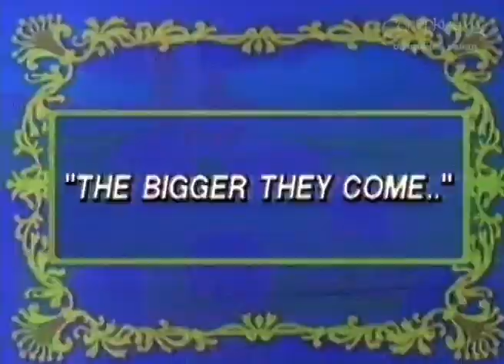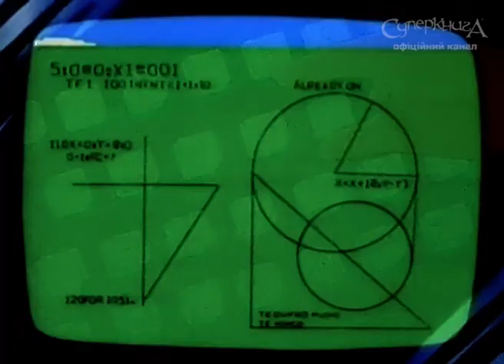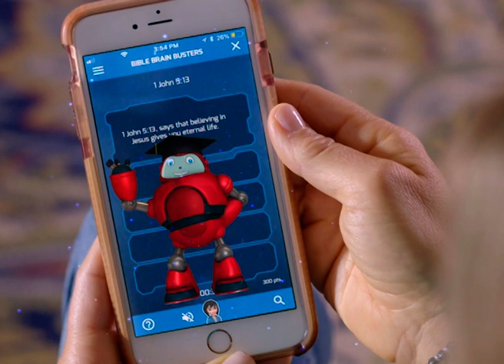Суперкнига - 2 сезон 21 серiя | Зустріч з велетнем (Давид та Голіаф)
Класична (стара) версія легендарного мульфільму "Суперкнига" (українською мовою).
Герої мультфільму: Кріс, Джой та робот Робік, знайшовши суперкнигу (Біблію) потрапляють в гущу біблійних подій і стають активними учасниками історичнго дійства.
Суперкнига - це мультфільм, який знайомить дітей з історією, Біблією, з основами віри і вчить дітей доброті, любові, дружбі.

► Дивися більше серій у безкоштовному мобільному додатку "Біблія від Суперкниги" або на сайті "Суперкнига" для дітей